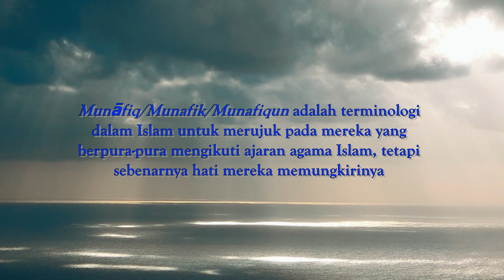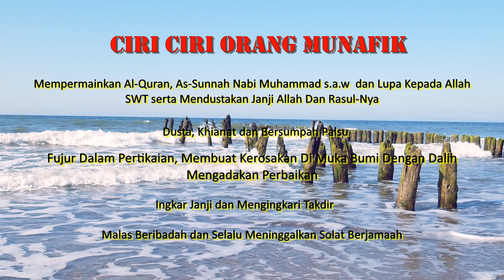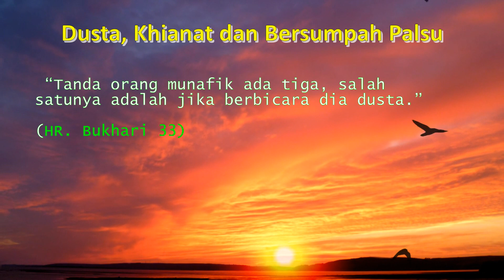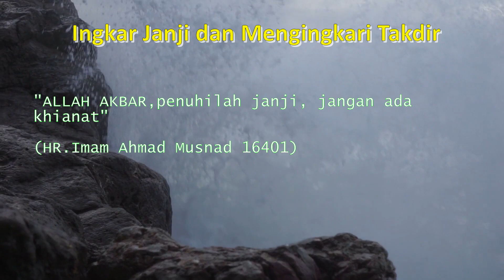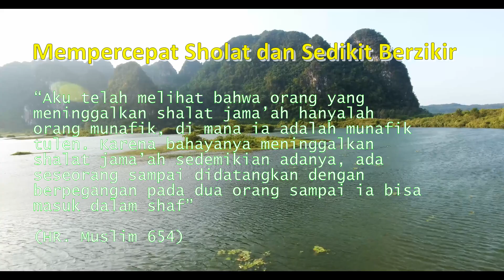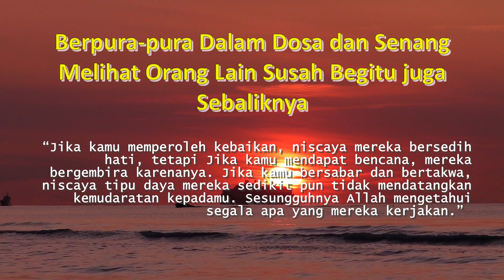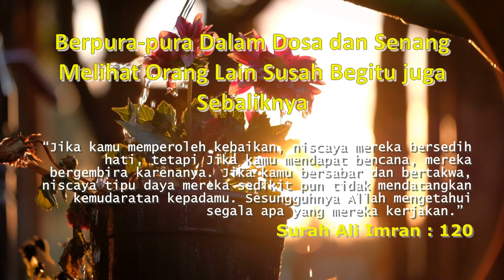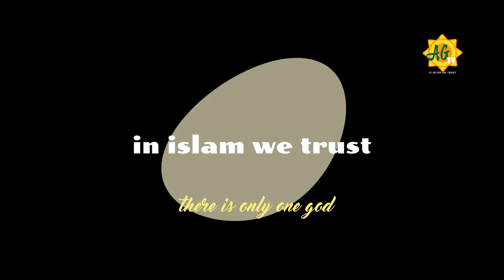Pemaparan Munafik dalam Islam AG TV Islamic Channel Da'wah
Sudut Pandang Munafik dalam Islam dan Pengaplikasiannya dalam kehidupan bermasyarakat
Disajikan Ringkas, Ringan dan mudah dimengerti ,semoga menjadi rahmat bagi yg mendengarkan dan mengamalkannya
Amin Yaa Robbal Alamin
Gunakan Headset untuk hasil yang maksimal
Kualitas video ada yg Full HD

The perspective of hypocritical in Islam and its application in social life
Presented Concise, Light and easy to understand, may be a blessing for those who listen and practice it
Use you headset for optimal results
U Can Set Video Quality to Full HD